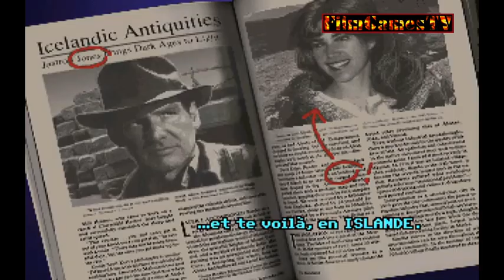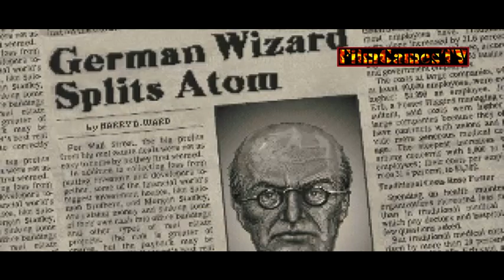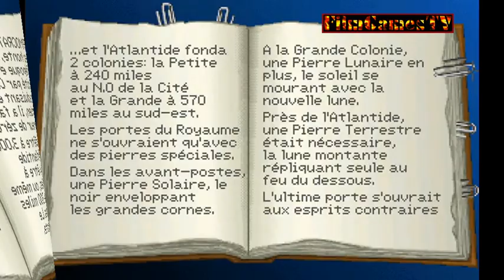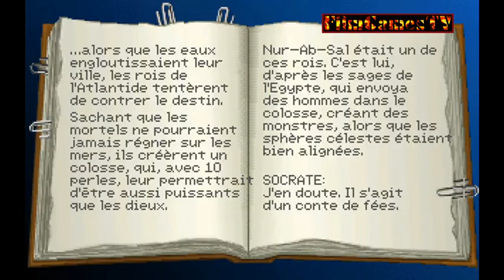INDIANA JONES et le sort de l'Atlantide (FilmGame Complet)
Filmgame de Indiana Jones et le mystère de l'Atlantide (Indiana Jones and the Fate of Atlantis) jeu d'aventure en pointer-et-cliquer publié en 1992 par LucasArts. Il fait suite à Indiana Jones et la dernière croisade.